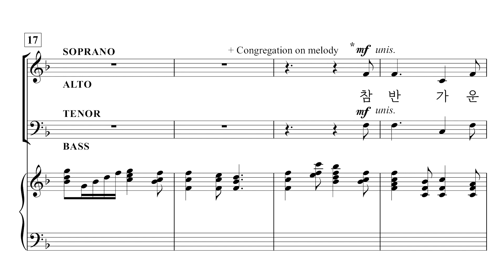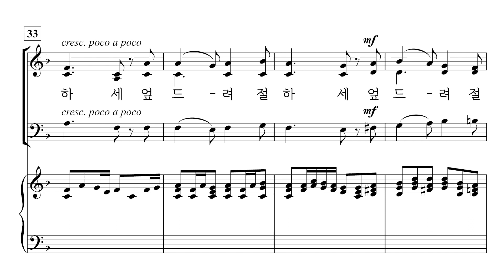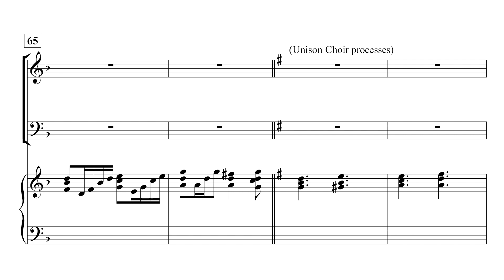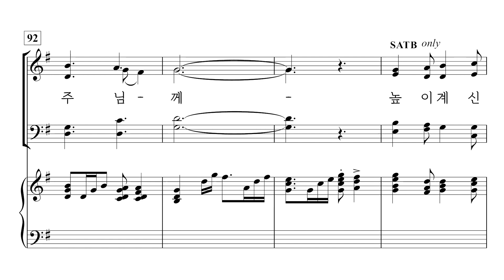[중앙아트] 성탄절칸타타 ‘오 거룩한 빛’ 8. 와서 주께 경배해 – 소프라노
📚 오 거룩한 빛 (O Holy Light) – Mary McDoanld, 조현진 역

8. 와서 주께 경배해 – Mary McDonald 편곡

멀리 있는 빛을 표현하는 듯한 첫 코드에서부터 마지막 정점의 엔딩에 이르기까지, 칸타타 「오 거룩한 빛」은 Mary McDoanld가 우리가 사랑하는 캐럴 곡들과 극적인 곡들을 가지고 그녀만의 독창적인 작곡어법으로 크리스마스의 다양한 분위기를 자아냅니다. 세상의 어둠과 대조되는, 영원한 하나님의 빛에 관한 기쁨의 찬송으로 여러분에게 오랜 시간 기억될 크리스마스 칸타타가 될 것입니다.